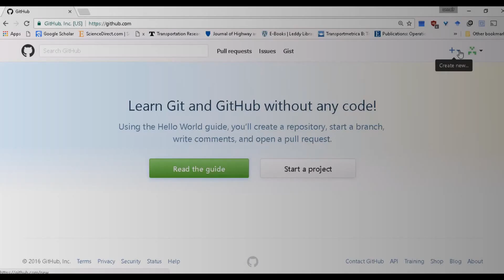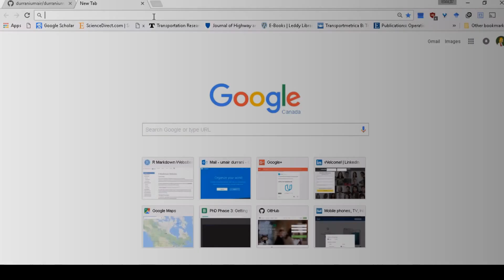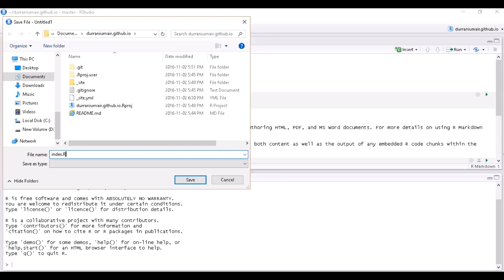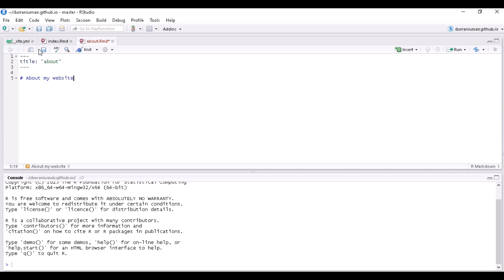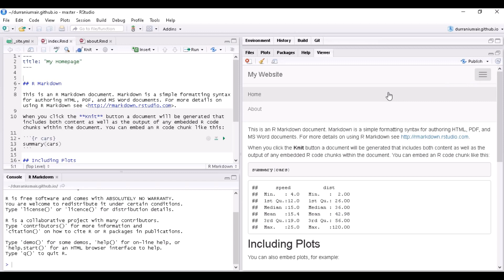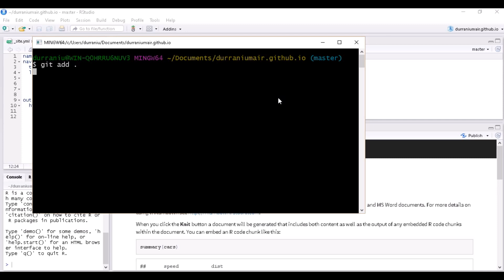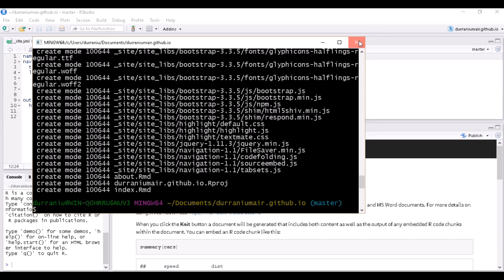Creating a Website with R Markdown and Github